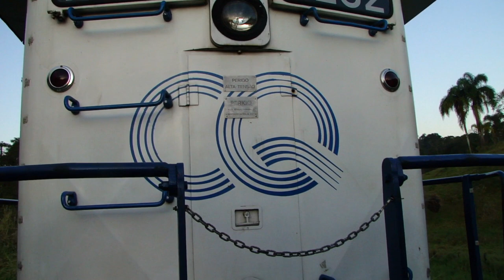TREM DE GUARAREMA ESPECIAL ATÉ SABAÚNA | TREM DO CAMBUCI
Trem especial ABPF  de Guararema até Sabaúna SP, geralmente esse trem percorre o trecho entre Guararema e Luiz Carlos e com as festividades do Cambuci em Sabaúna o trem prestou serviços com viagens excepcionais para o evento.